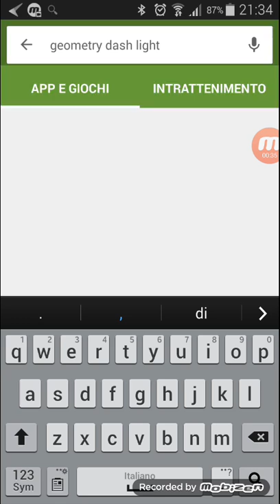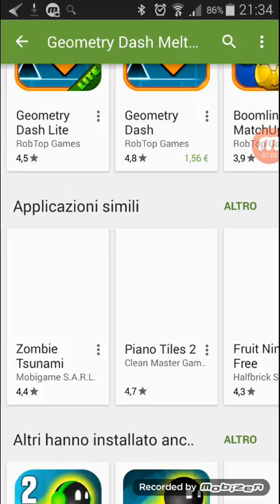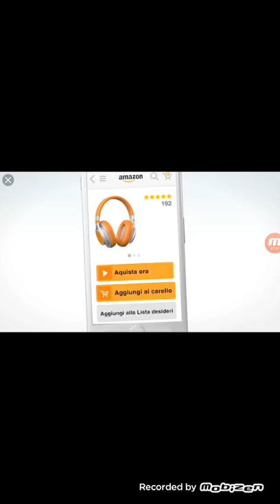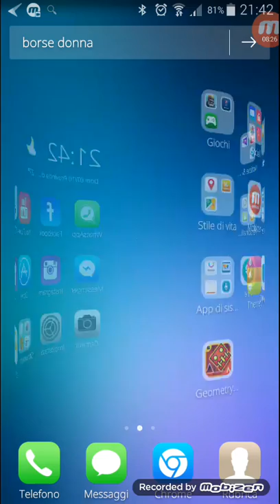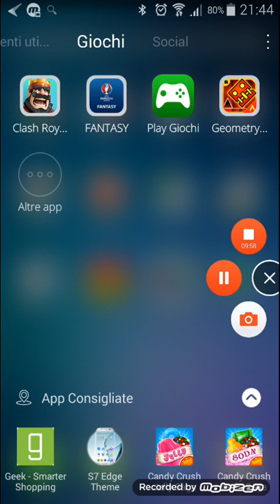Geometri Dash meltdown + caricamento +punti fantacalcio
10 like per il prossimo video
Facebook _ Christiancircolone
Instagram _ Christiancircolone
Twitter_Christiancircolone